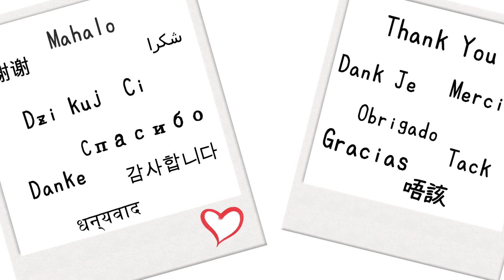【女性からNGにはされない】女性の心を掴む仕草 // RULES OF SUCCESSFUL DATING/ JAPAN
これさえ守れば女性からNGにはされない。この動画では、女性の心を掴む仕草を紹介します！

Click the settings for subtitles in English, Japanese, Russian, Portuguese, and Spanish~

Video editing by: Bridget and Kate

🎵 Track Info:

Title: Mexicana En Lelé by Le Gang

Amazing Romantic Bachata Music| Brazilian Bachata | Romantic Bachata | Holiday Music |